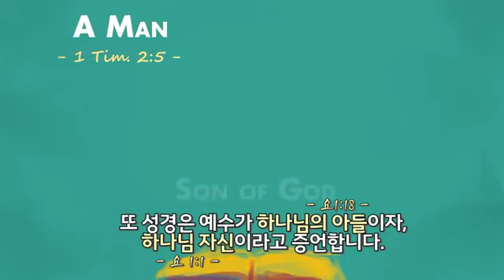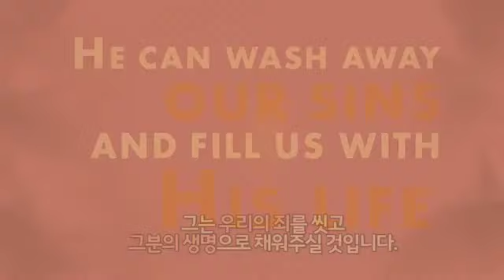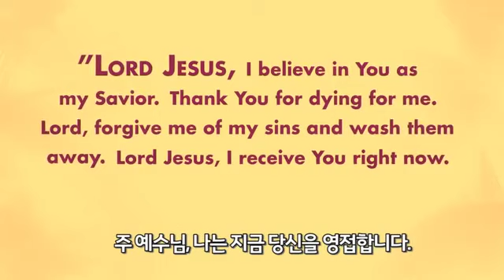한나래교회새신자반 C 예수그리스도는 누가인가?